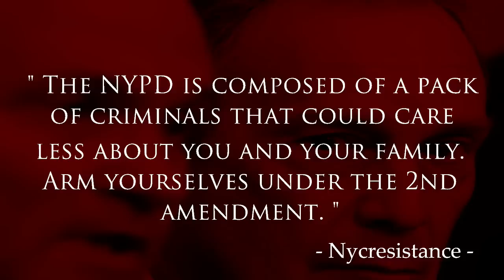FBI arrest NYPD Detective for burglarizing man's house while he was attending Church !!!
NYPD Detective loots man's house while he was at church thanking God for what was about to be stolen.  Every time I think NYPD couldn't get any worse, they prove me wrong !

MANHATTAN — A veteran NYPD Special Victims detective is being investigated by the FBI for allegedly being part a crew of burglars suspected in a string of Long Island break-ins, DNAinfo.com New York has learned.

Detective Rafael "Ray" Astacio, 40, was allegedly caught red-handed with three accomplices rifling a Suffolk County home. He was caught by a task force of cops from Nassau and Suffolk counties, along with federal agents who had been trailing the alleged burglars, according to sources and court records.

Sources told "On The Inside" that Astacio and his crew had been under investigation for "quite a while." Authorities had bugged their phones, and are currently checking if the crew could be responsible for heists within the city as well as others on Long Island.

Absolutely nothing surprises me when it comes to the NYPD, they are the worse kind of criminal scum that can plague any society.